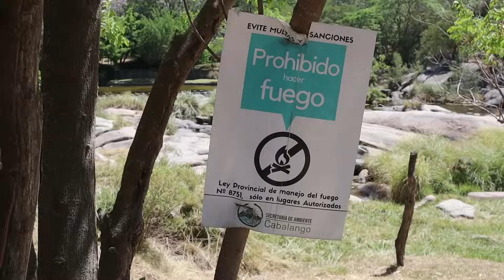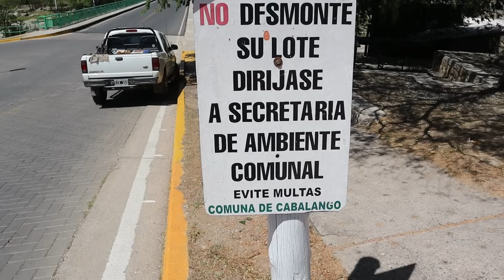Después del Infierno 🔥🔥 ¿Cómo se vivió en Cabalango, Córdoba? Incendio en las Sierras.